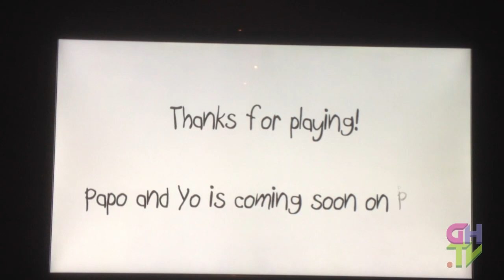GHTV Exclusive: Papo & Yo Gameplay Footage - Entire Demo - GDC Sony Pub Crawl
In between drinks at Sony's Pub Crawl at GDC 2012, we caught up with Vander Caballero, the mastermind behind the new game Papo & Yo. After the interview, we got to film a friend playing through the game's demo that Sony had set up on a PS3 at the back of the bar. This footage was recorded on an iPhone 4S in my right hand with a whiskey sour in my left. My apologies for any shakiness, but if you just stare at this beautiful game, you'll be so sucked in you'll barely notice.

Watch more interviews on the Week In Geek show, airing live every Friday at Noon Pacific Time Follow us on Twitch to watch full episodes and highlights, or subscribe to our YouTube channel to see all of our awesome interviews from GDC 2012.